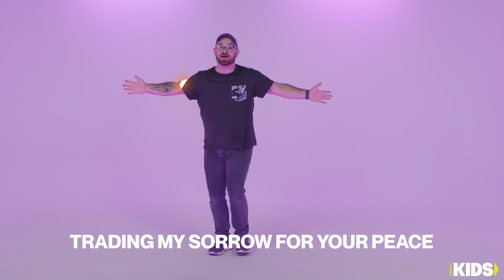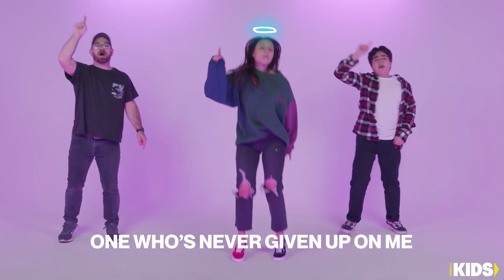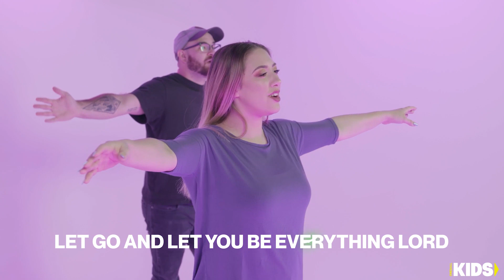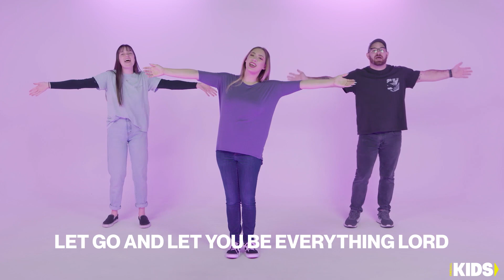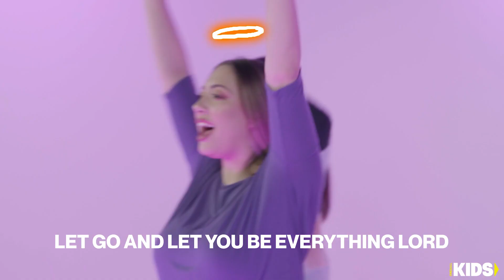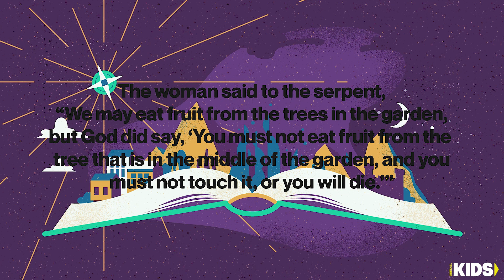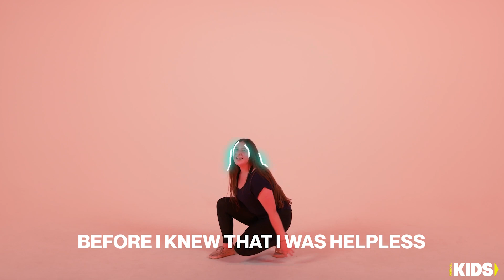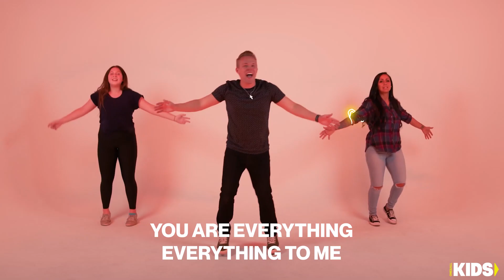Epic Week 3 | Elementary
0:00 Intro
1:05 Game
5:28 Worship
13:18 Bible Message
16:55 Object Lesson
20:18 Personal Story
22:25 Message Wrap-Up
24:59 Offering
26:17 Worship
29:59 Outro